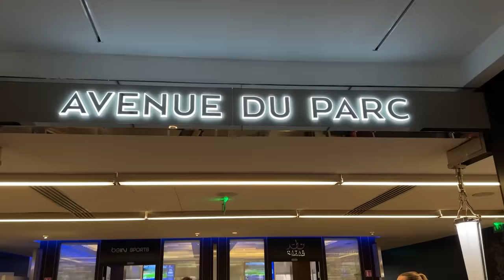I Got Exclusive PSG Seats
In Today’s video we got EXCLUSIVE PSG seats to watch the Ligue 1 clash between PSG & Lens at the Parc des Princes. The seats were that exclusive, that Messi was sitting behind me…

Will PSG become Ligue 1 Champions🏆⁉️👇🏼

Ligue 1 at Parc des Princes
Goals scored by: Kylian Mbappé 31’ Vitinha 37’ Lionel Messi 40’
Przemysław Frankowski 60’ (P)